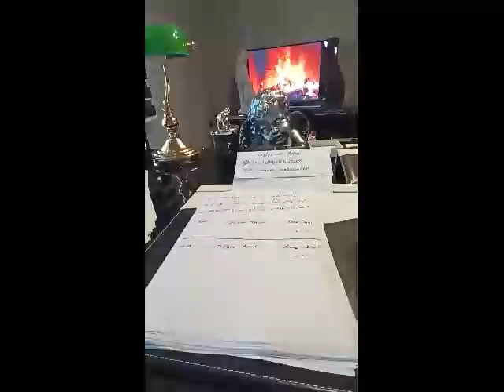Medyum Ercüment Hoca 0552 282 33 33 ücretsiz bakım SİVAS SUŞEHRİ Geri Getirme Muskası